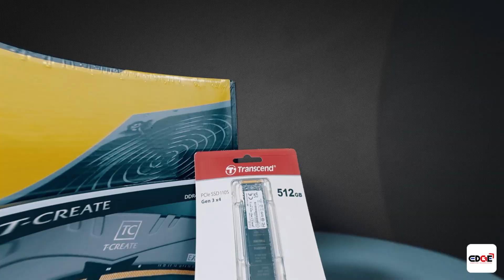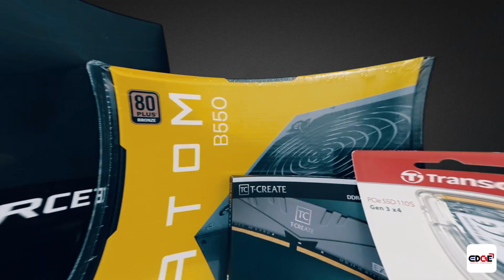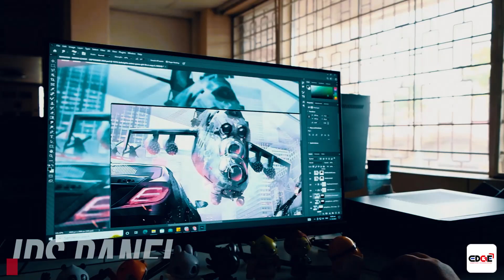EDGE I PETMALU PC Build Bundle! Ryzen 5 5500 🔥🔥🔥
BUILD MY PC EPISODE 1: AMD Ryzen 5 5500 worth  ₱ 47,999!
Mid-Level Desktop featuring AMD Ryzen 5 5500. Ang episode na ito ay para sayo lalo na kung meron kang budget cut!

What are the things you need to know? How to choose right compute parts when it comes to your PC’s Compatibility?  Where should you invest your money?  We are here to let you know bakit napili ng Edge pagsamasamahin ang mga products na ito …

Here's an Individual  Price List as of November 12, 2022

01:31-02:39 AMD RYZEN 5 5500  ₱ 8,300.00
02:40-03:06 MSI B550M PRO VDH WIFI  ₱ 6,550.00
03:07-04:03 2PCS 8GB TEAM T-CREATE EXPERT ₱ 1,950.00
04:04-04:29 12GB TRANSCEND PCIE 110S  ₱ 2,900.00
04:30-04:40 1TB WD BLUE  ₱ 2,150.00
04:41-05:24 MSI GTX 1660 SUPER VENTUS XS OC  ₱ 14,500.00
05:25-05:50 550W ANTEC B550 ATOM   ₱ 2,550.00
05:51-06:24 24" MIGEN G2465F  ₱ 6,999.00
06:25-06:40 ANTEC NX200M TG  ₱ 1,999.00
06:41-06:50 BUNDLE ₱ 47,999.00

EDGE Computer Technologies

BRANCH 1: KM4 National Highway La Trinidad Benguet (Beside PLDT La Trinidad)
BRANCH 2: SB Building Mabini Street Corner Session Road Baguio City
PICKUP & GO BRANCH: Road 1, Quezon Hill Proper Baguio City (Beside ABS-CBN)